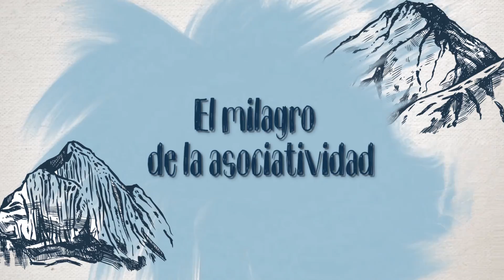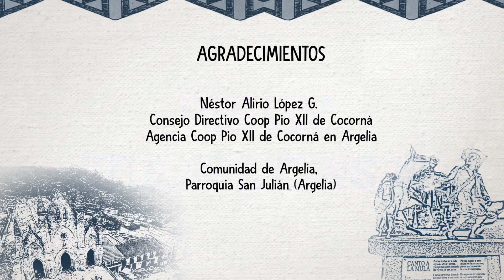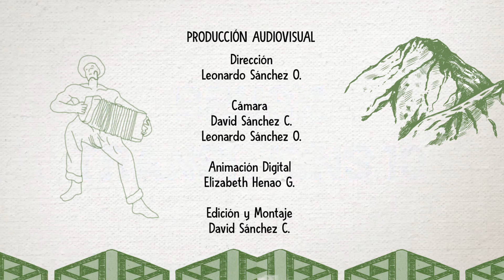En Argelia hay una esperanza, hay una ilusión, El Milagro de la Asociatividad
Capítulo cinco: En Argelia hay una esperanza, hay una ilusión

Gracias al padre Samuel, hoy en Argelia se cuenta con los beneficios de la Cooperativa Pío XII de Cocorná.

Producción Ejecutiva: Cooperativa Pio XII de Cocorná
Producción y Realización: Promedios Audiovisuales
Colombia
2019